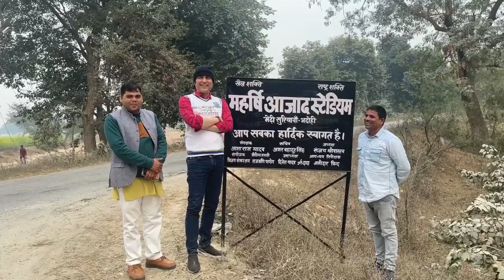Megastar Maharishi At Maharishi Aazaad Stadium | Sanskrit Mahanayak | Bombay Talkies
Megastar Maharishi Is Making Biggest Movie On Greatest Writer William Shakespeare & THE BUDDHIST On Buddha & Buddhism.